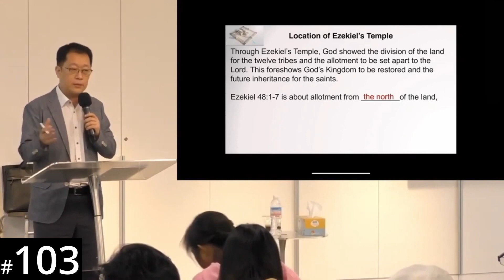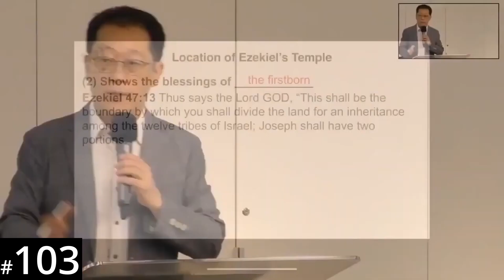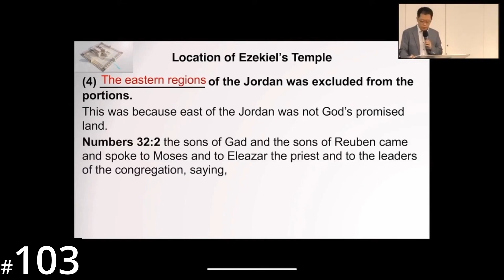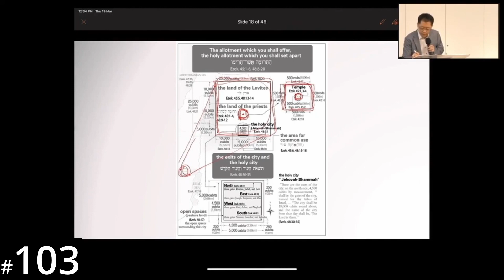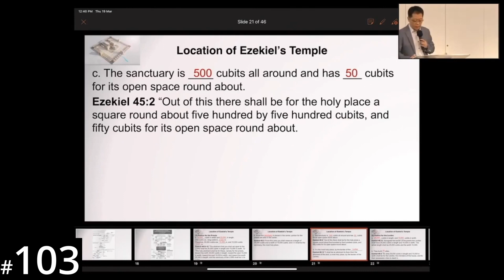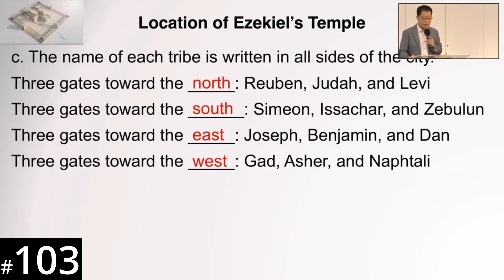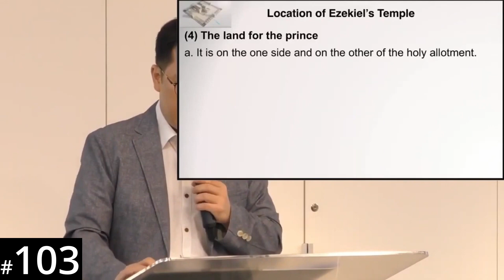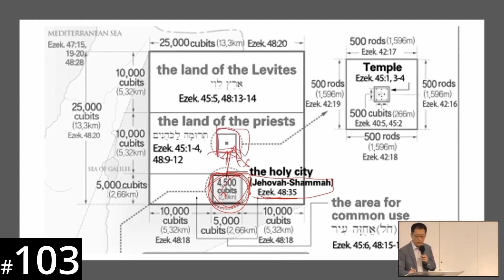[Mamprulli] HORA120 Lecture 103